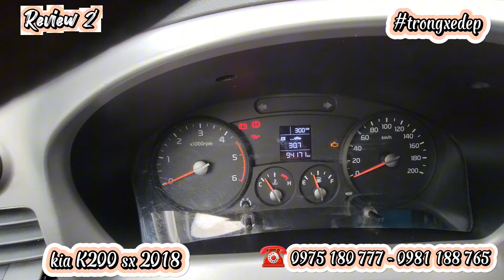06.03.2024 : Review 2' | phần 35 : K200 đời 2018 nguyên bảnTải 1T9 - Thùng dài 3m25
✨✨✨ Review 2' |
phần 35 : K200 đời 2018 nguyên bản
Tải 1T9 - Thùng dài 3m25 - lót sàn đầy đủ
Đăng kiểm dài 12/24
Mời các bác tham khảo
xem xe tại thị trấn giang tiên huyện Phú Lương tỉnh Thái Nguyên
Ảnh chi tiết dưới phần bình luận 👇